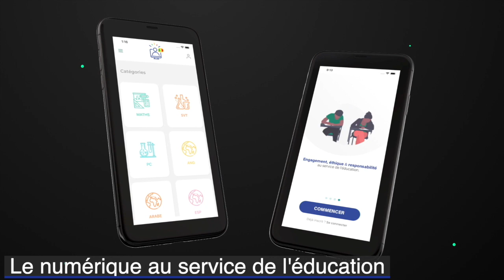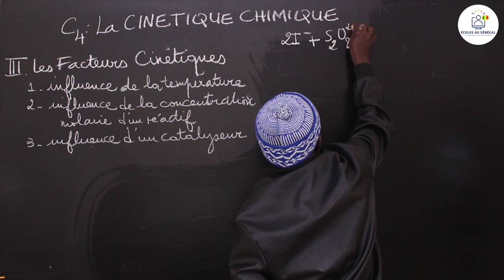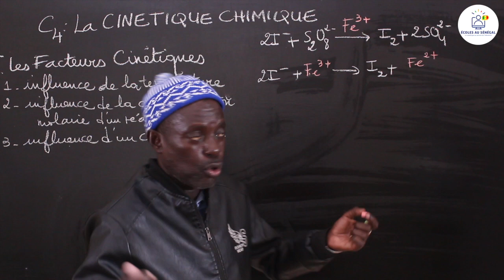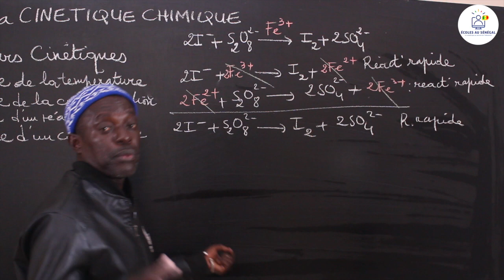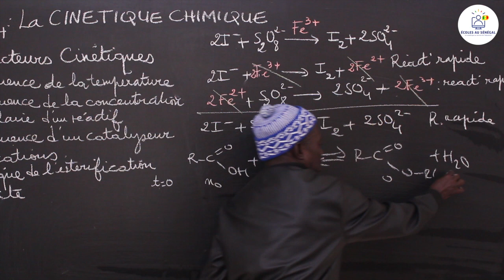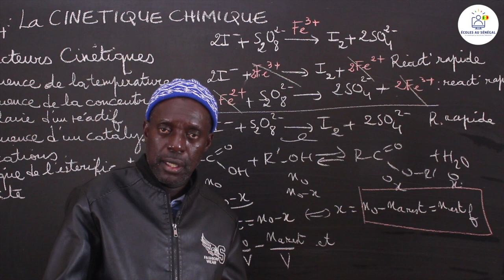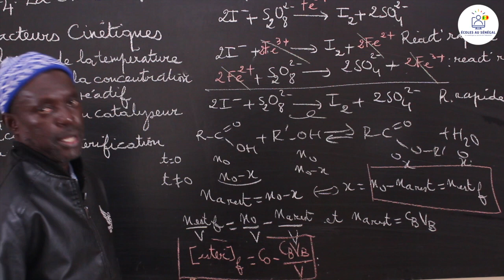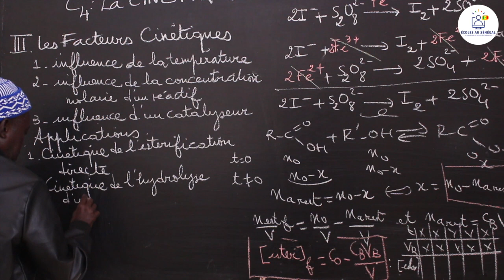Cours - Terminale S1 - PC : Chimie / La Cinétique Chimique / Suite 6 / M. Diop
Dans cette vidéo, nous vous proposons une leçon de Chimie sur  La Cinétique Chimique  pour les élèves en classe de Terminale S1.
                                           Bonne Lecture !